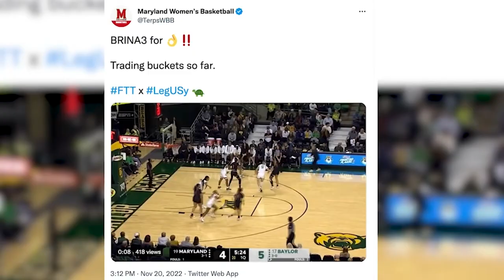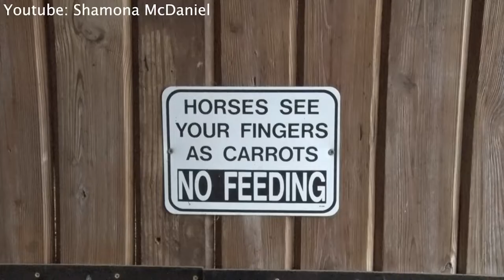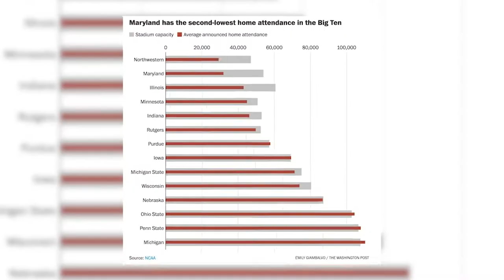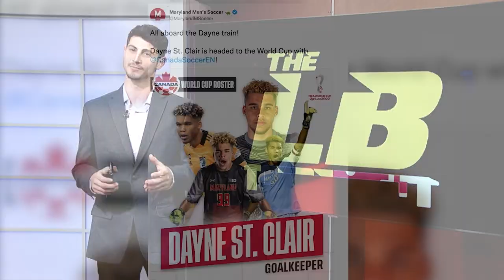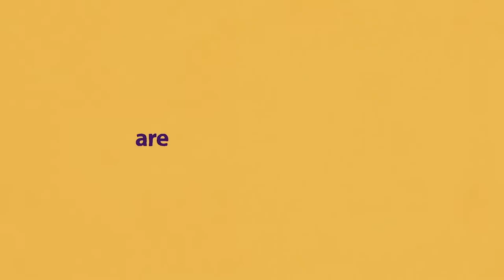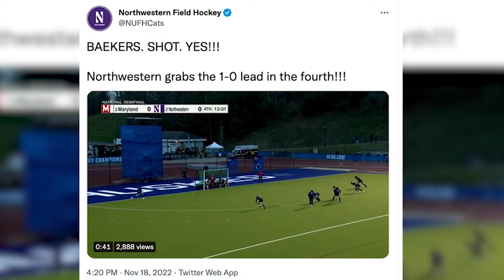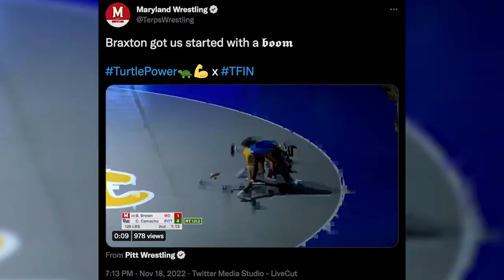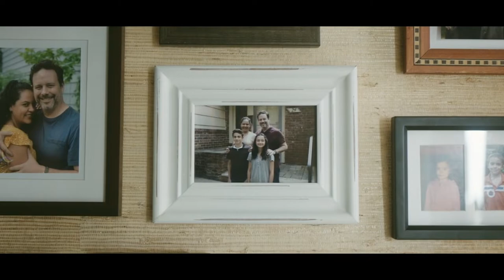The Left Bench - November 22, 2022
On this edition of The Left Bench, we recap Maryland men's basketball's exciting weekend at the Hall of Fame Tip-Off, evaluate the 2022 field hockey season with Michael Howes, and much more.

Kevin McNulty and Keara Bruno anchor.